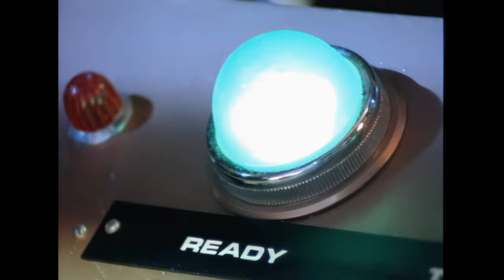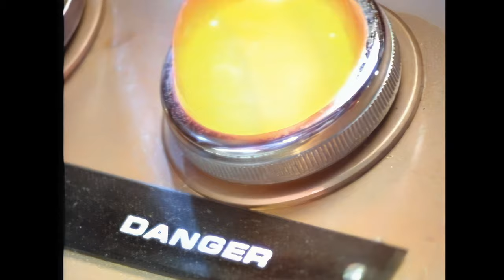John Rocca - Once Upon A Time HD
Released in August 1984, this is John Rocca (formerly of Freeez)'s second solo single for Beggars Banquet.